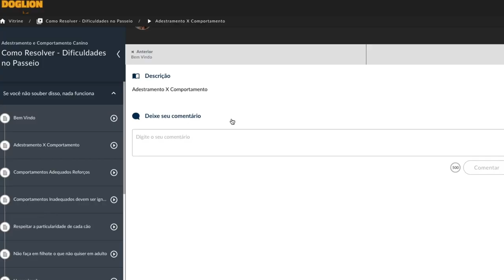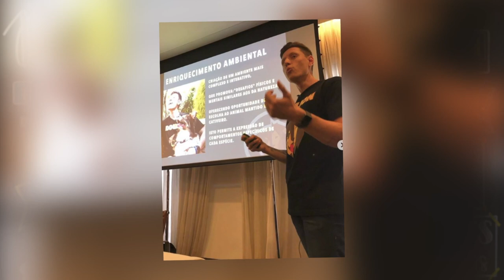ACABE AGORA COM A DIFICULDADE NOS PASSEIOS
👉🏻 EU PREPAREI O PROGRAMA DE AULAS ESPECíFICO PARA VOCÊ EDUCAR SEU CÃO EM POUCO TEMPO E POR MENOS DE 10 REAIS POR MÊS E ACABAR A DIFICULDADE NOS PASSEIOS